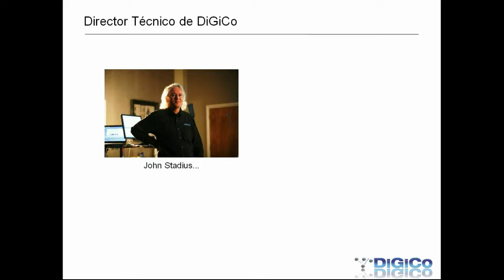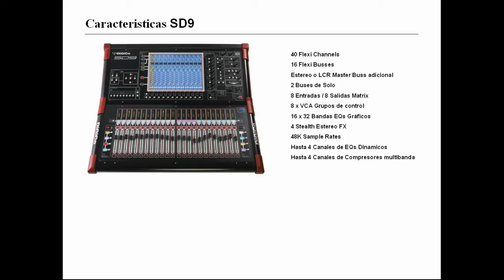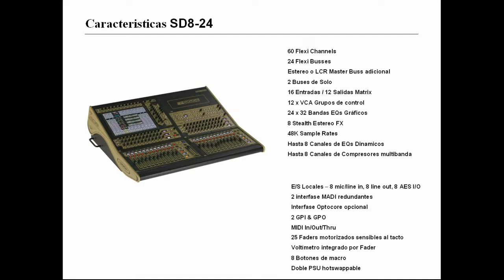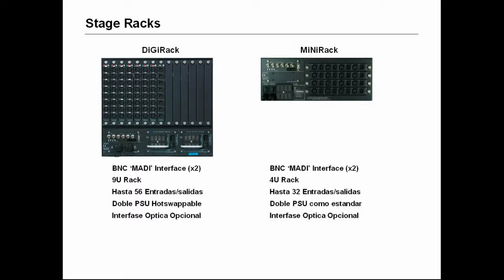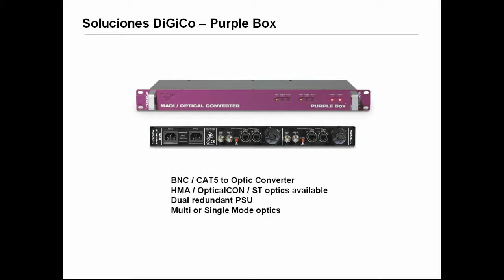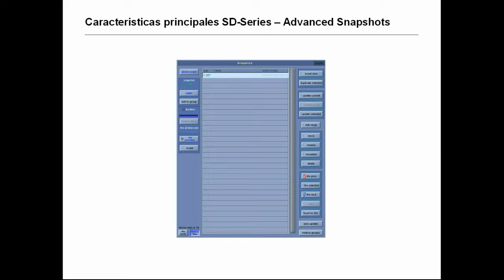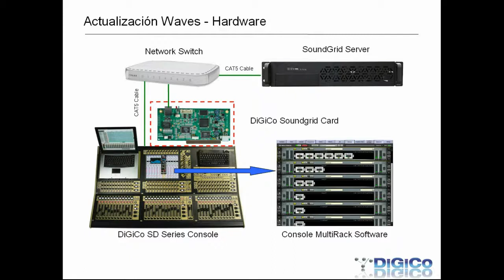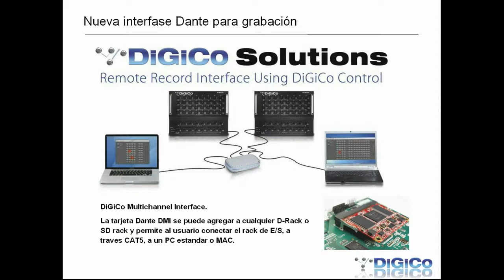Presentación DiGiCo por Tim Shaxson Workshop DiGiCo + WAVES Argentina 2011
La presentación de Powerpoint brindada por Tim Shaxson, DiGiCo Sales Manager, en el marco del Workshop DiGiCo + WAVES Argentina 2011, organizado por Equaphon Sistemas de sonido.